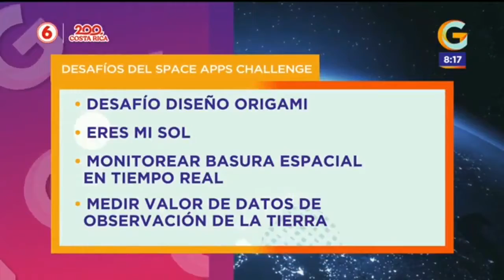NASA Space Apps San Jose, Pura Vida